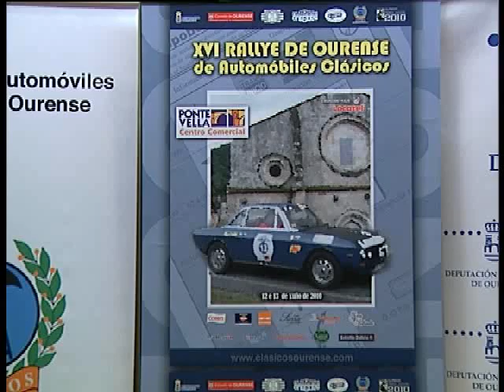DEPORTES.PRESENTACIÓN RALLYE COCHES CLÁSICOS Y ANTIGUOS 2010.AVI